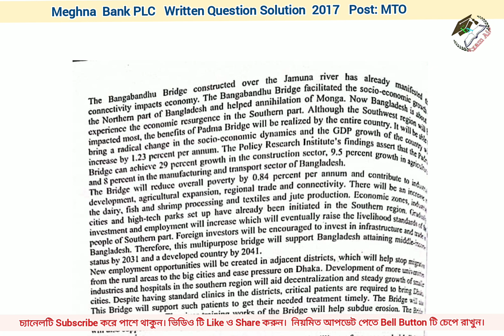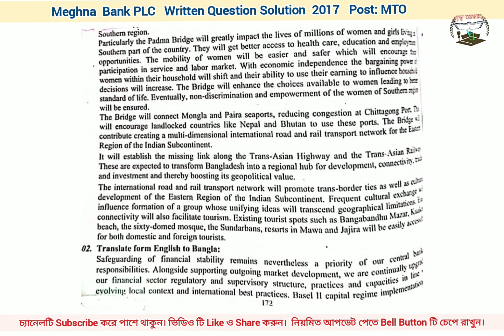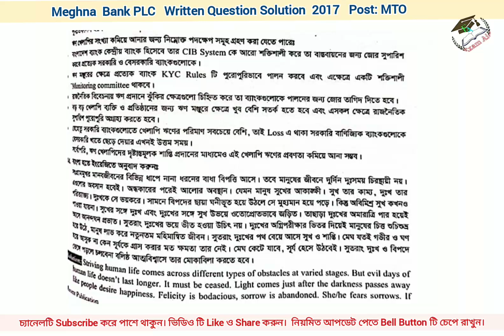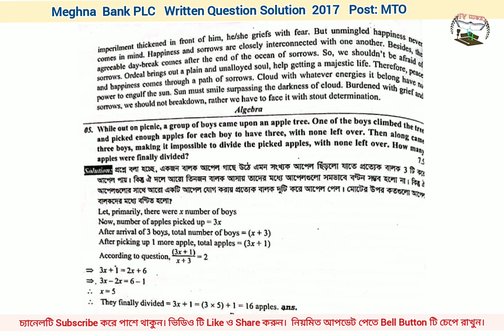Meghna Bank PLC_Post: MTO_Written Question Solution_Date: 28.10.2017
Meghna Bank PLC
Post
Written Question Solution
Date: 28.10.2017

Pdf নিতে চাইলে নিচের গ্রুপে যুক্ত হোন.